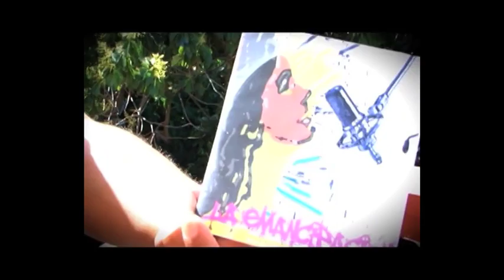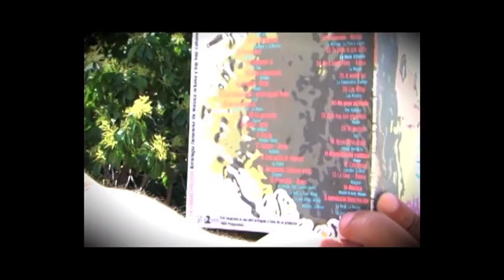La Fina - Amaneces tu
La Emancipaciòn de la Mujer
Antologia de Mùsica Urbana y Hip Hop Cubano
18A16 Producciones 2012